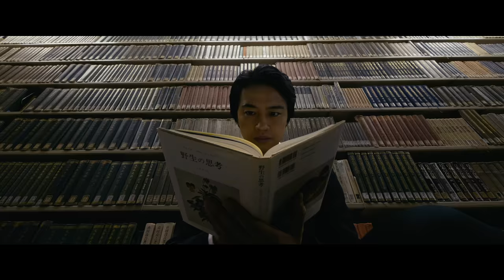映画『シン・ウルトラマン』特報①【2022年5月13日（金）公開】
『シン・ゴジラ』の製作陣が、あの“ウルトラマン”を描く。
本作が描く“ウルトラマン”とは、一体何者なのか―

映画『シン・ウルトラマン』2022年5月13日（金）公開

■出演：斎藤 工　長澤まさみ　有岡大貴　早見あかり　田中哲司　／　西島秀俊
　　　　山本耕史　岩松 了　嶋田久作　益岡 徹　長塚圭史　山崎 一　和田聰宏
■企画・脚本：庵野秀明
■監督：樋口真嗣